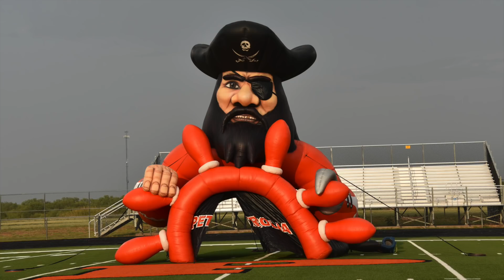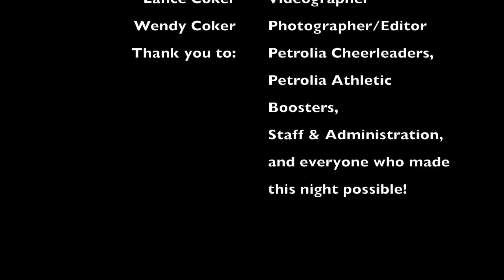Meet the Pirate 8-14-2018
Meet the Pirate at Petrolia High School 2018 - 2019